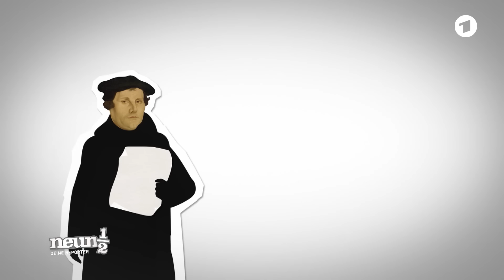neuneinhalb Lexikon: Martin Luther | WDR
Martin Luther lebte im späten Mittelalter in Wittenberg. Er war Mönch und Priester der damals einzigen christlichen Kirche in Deutschland – der katholischen Kirche. Doch Luther fand, dass dort einiges falsch lief.